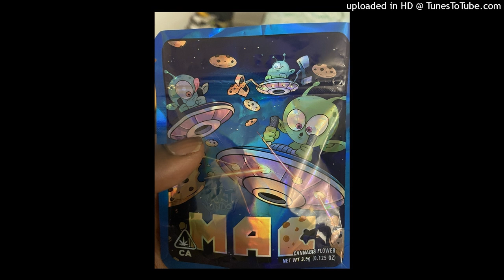TheeWorldfamousKingDreco - Za Only ( beat. P.A )